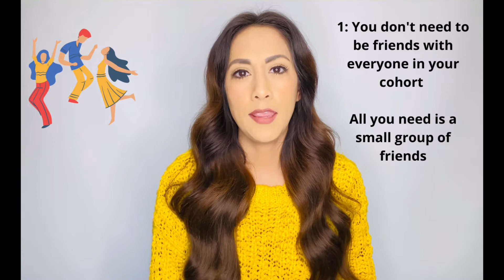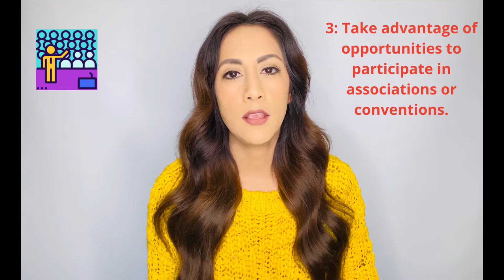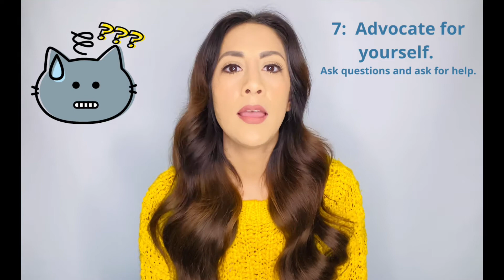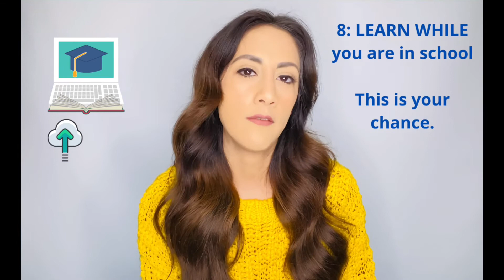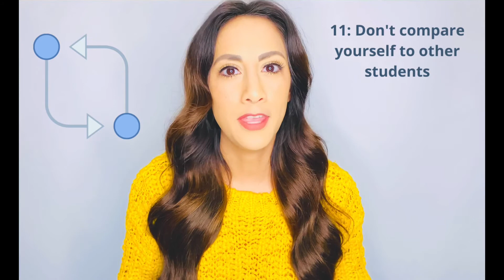Things I wish I knew before starting SLP graduate school | from a 2nd year grad student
Hey PEEPS

The grad school applications have been submitted, and you have received an offer, CONGRATULATIONS!

In this video I'm sharing 12 things I wish I knew before I started graduate school. I hope you can find these tips helpful now that you are on your way to graduate school.

♡ INFO ♡
Name: Bianca De Leon
Age: 30
Grad School: Our Lady of the Lake University